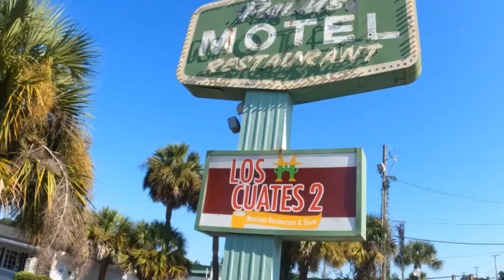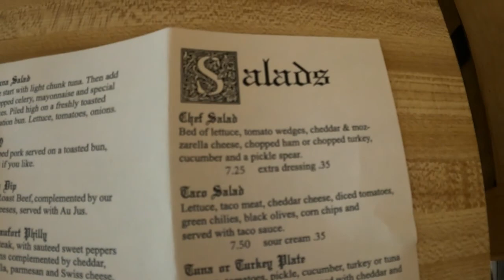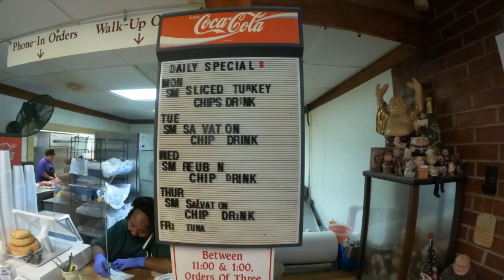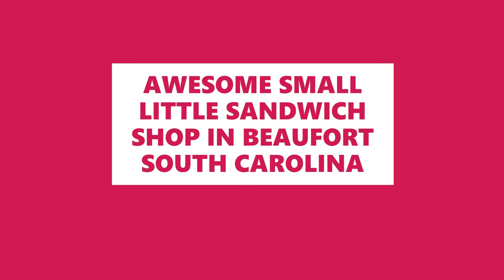ALVIN ORD’S FAMOUS SANDWICH SHOP in Beaufort SC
CHECKING OUT THE LITTLE HOLE IN THE WALL SANDWICH SHOP IN BEAUFORT SOUTH CAROLINA, BEEN HERE FOR OVER 30 YEARS.. GOOD FOOD ..